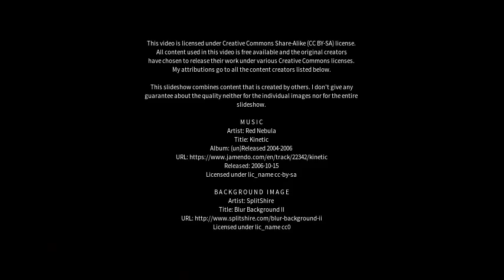Best places to visit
Best places to visit - Amguri (India) Best places to visit - Slideshows from all over the world - City trips, nature pictures, etc.